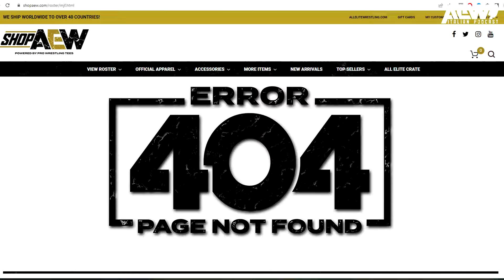MJF IN GUERRA CON LA AEW!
Work o shoot? Una domanda che sta girando sul web già da qualche giorno e che sta tormentando tutti in fan della AEW!

Ecco un recap degli ultimi avvenimenti e di quello che sappiamo sulla situazione MJF!

AEW Italian Podcast Contatti:
Sito: aewitalianpodcast.it